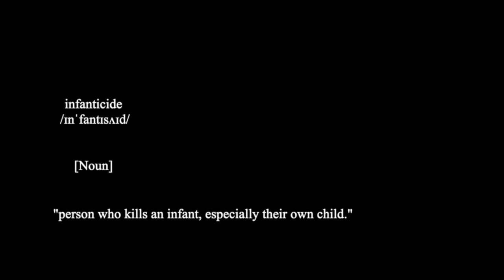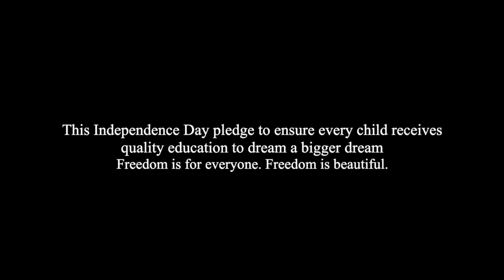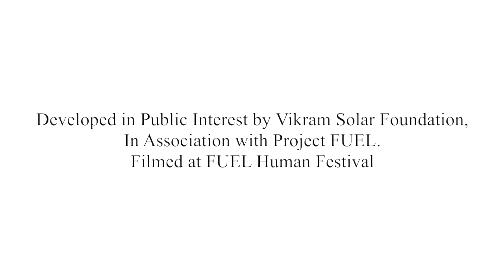The Elephant Chaser's Daughter